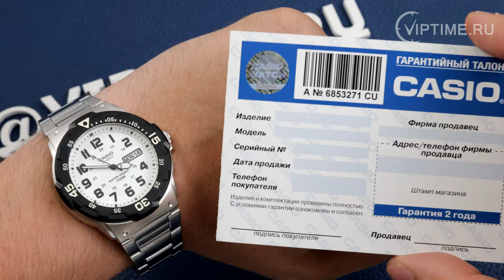Casio MRW-200HD-7B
Неоновый дисплей Светящееся покрытие обеспечивает длительную подсветку в темное время суток после короткого воздействия света.
Дисплей даты и дня недели На дисплее отображается текущая дата и день недели.
Акриловое стекло
Корпус из полимерного пластика
Браслет из нержавеющей стали Надежный, прочный и элегантный: браслет из нержавеющей стали придает Вашим часам классический вид.
Предохранительная защелка Всегда надежно: у этих часов есть особая безопасная предохранительная защелка, которая помогает предотвратить случайное расстегивание ремешка.
3 года - 1 аккумулятор Аккумулятор обеспечивает часы достаточным питанием приблизительно на три года.
Водонепроницаемость (10 Бар) Идеально подходит для плавания с маской и трубкой: часы являются водонепроницаемыми до 10 Бар (ISO 2281).
Габариты (Ш x В x Г) 47,9мм x 44,6мм x 11,6мм
Вес Примерно 92 гр
Возможны технические изменения и ошибки. Размеры изображения не соответствуют натуральной величине. Цвета могут отличаться от цветов оригинала.